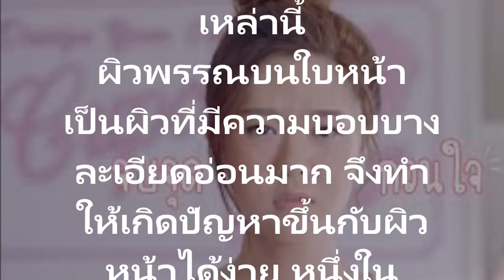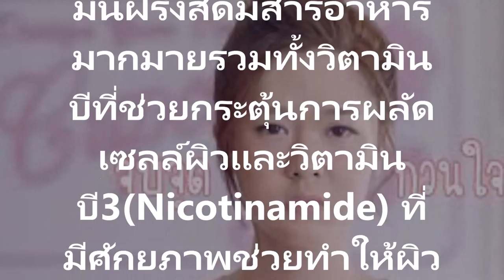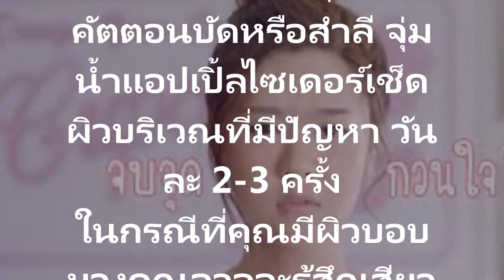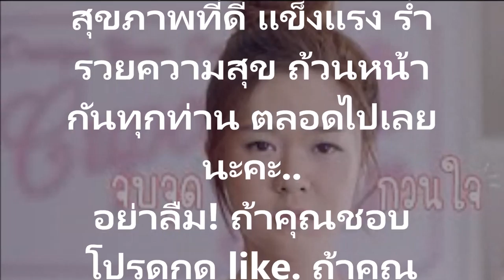รู้ช้าไป! เผยวิธีแก้ปัญหาจุดด่างดำ สีผิวไม่สม่ำเสมอ ง่ายๆ ด้วยสิ่งเหล่านี้แก้ปัญหาจุดด่างดำ สีผิวไม่